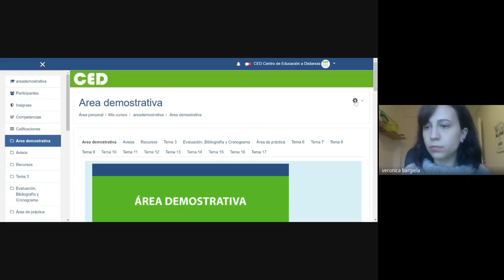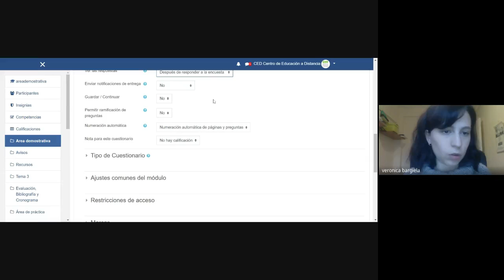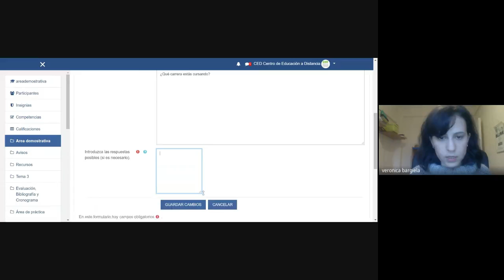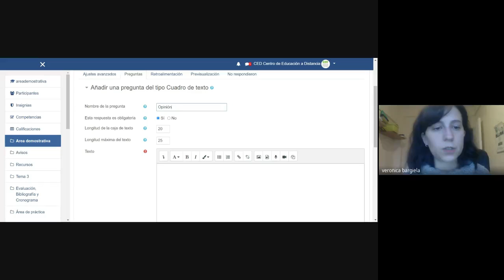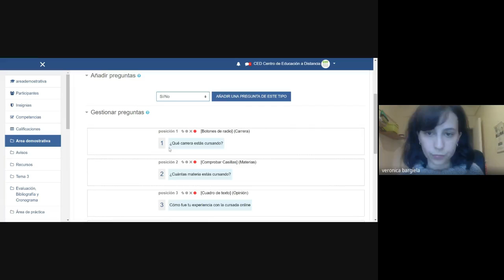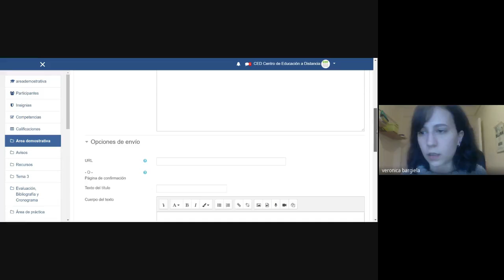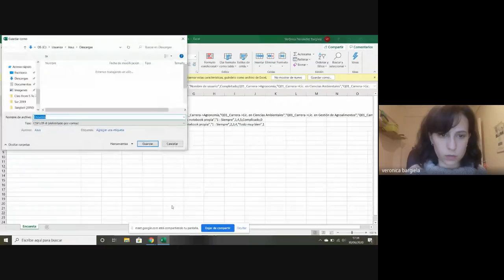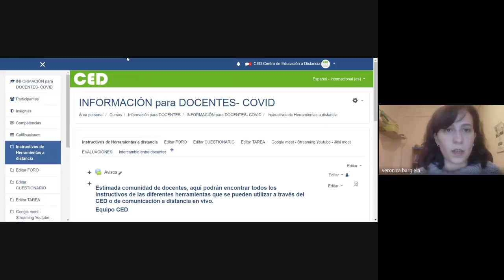Paso a paso desde el CED, hoy Encuestas 30/6/2020